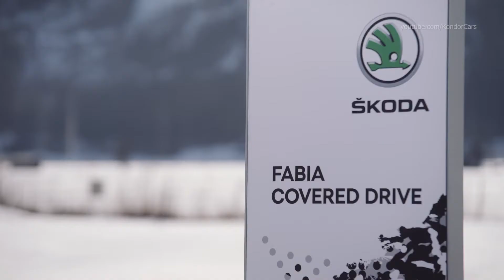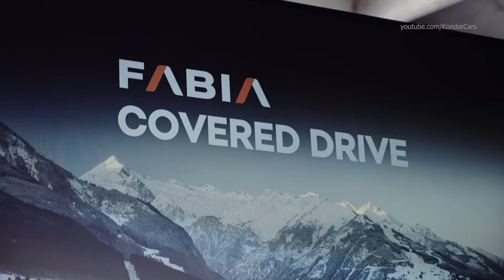All New Škoda Fabia covered drive Zell am See / 4.gen fabia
skoda fabia covered drive Zell am See  4gen fabia